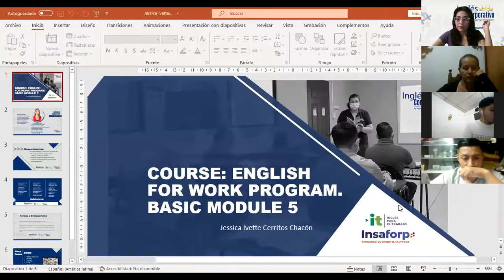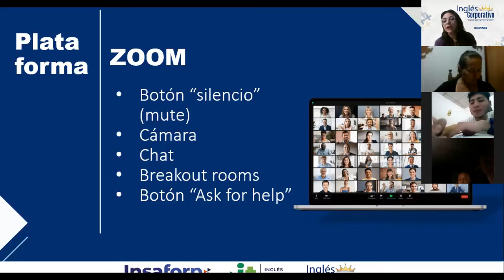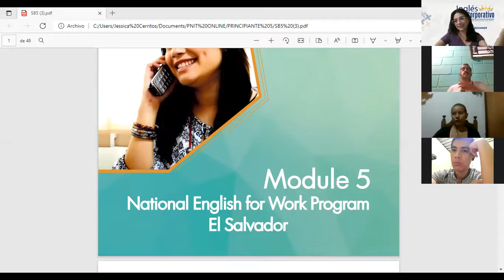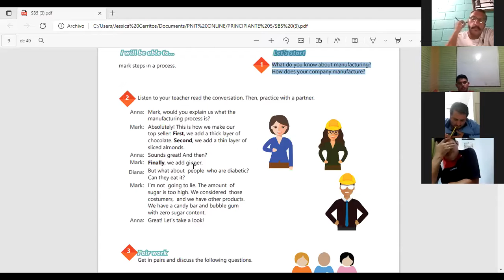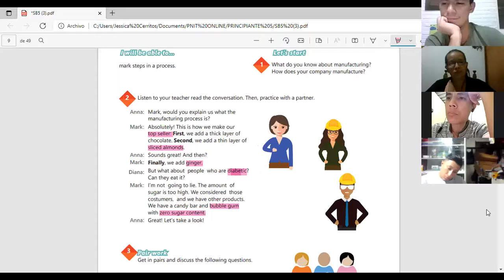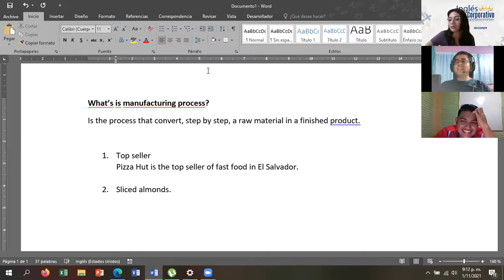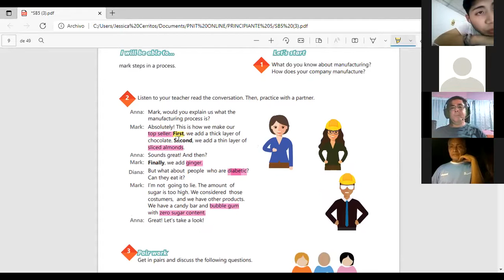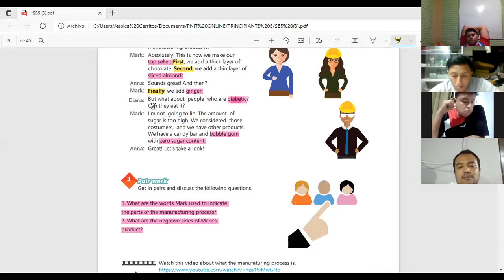Ingles Corporativo-Videoconferecia #1 Words to make steps in progress